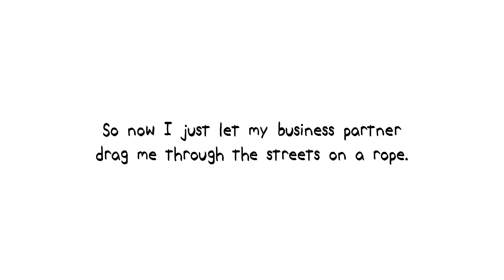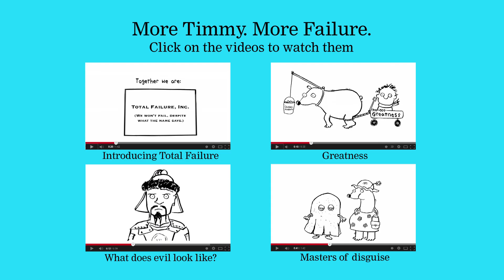Timmy Failure: Now Look What You've Done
Timmy Failure: Now Look What You've Done by Stephan Pastis

"When you lose hope, find it." — Timmy Failure.

He doesn't like to pull rank. To reveal that he's this guy: Timmy Failure, founder, president and CEO of the greatest detective agency in town, probably the country, perhaps the world.

But he is. And he's about to crack the biggest case of his generation: a school competition to find a stolen globe. And win the $500 prize, which will set him up for life. But someone is clearly trying to cheat. Bamboozle. Hoodwink. Con. Defraud. So it's up to Timmy Failure, with the dubious help of Total, his lazy polar bear partner, and his unlikely new ally, eccentric Great Aunt Colander, to find a way to avenge these shenanigans. Defeat this injustice. And obliterate Timmy's arch-nemesis, the WEDGIE, aka the Worldwide Enemy of Da Goodness In Everything.

If he can only get his entry form in on time.

The clueless, comically self-confident kid detective returns in a sequel to the New York Times bestseller Timmy Failure: Mistakes Were Made.